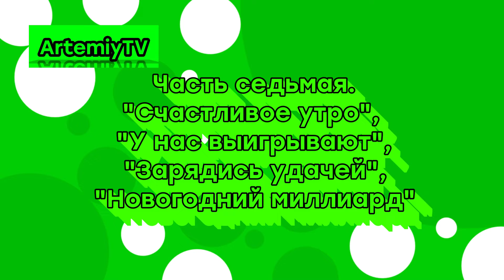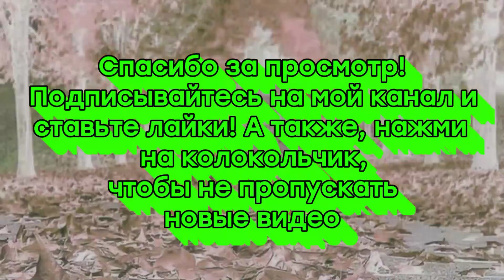Эволюция заставок лотерейных программ на НТВ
Надеюсь, что я не допустил ошибок! Оцените моё видео в комментариях!
В заставке "Золотая подкова" 2019-н.в., я дату забыл поменять